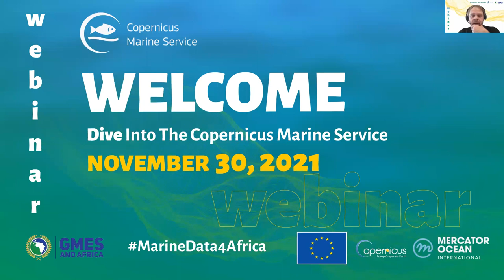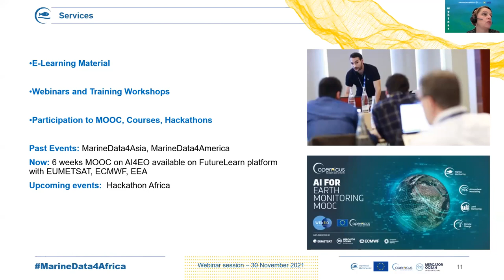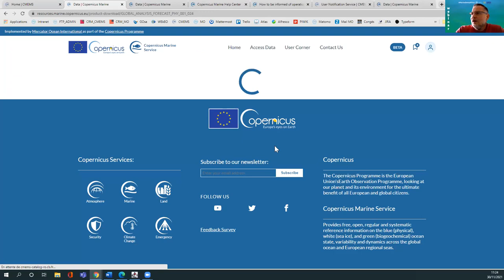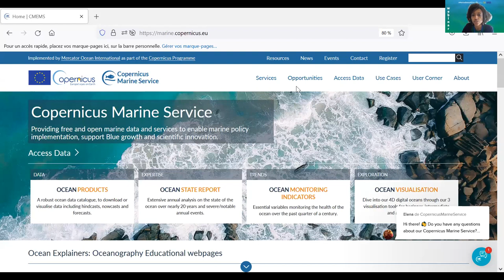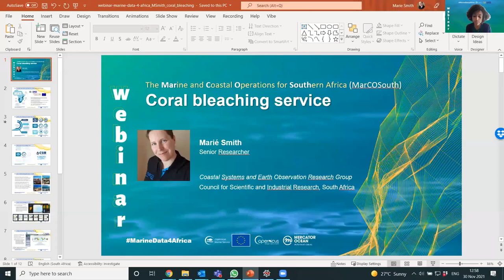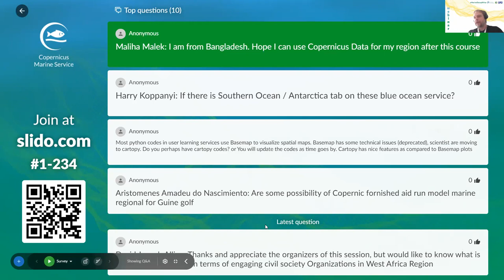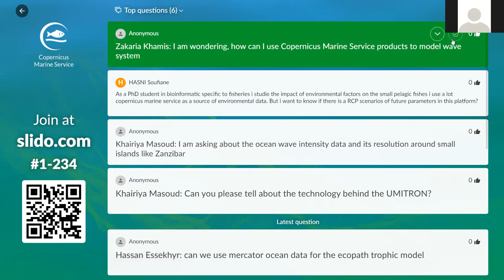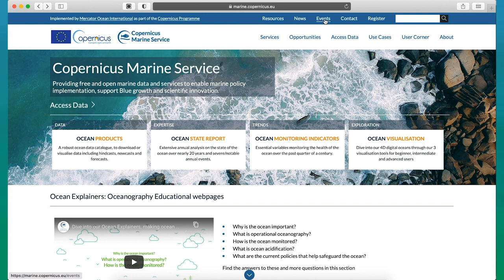MarineData4Africa - Webinar Session - 30 Nov. 2021 - Replay - English version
00:00 Welcome & Introduction - Vincent Legros - Mercator Ocean International
10:20 Copernicus Marine Introduction - Véronique Abadie - Mercator Ocean International
19:07 All you need to access the data - Cedric Giordan - Mercator Ocean International
36:40 MyOcean Viewer - Babette Tchonang - Mercator Ocean International
50:04 Use case section - Lillian Diarra - Mercator Ocean International
52:58 User Testimony #1 - Focus on a sustainable Aquaculture - Ken Fujiwara - UMITRON
01:06:25 User Testimony #2 - Focus on coastal environment - Marié Smiths - CSIR
01:15:22  User Testimony #3 - Focus on Maritime Safety - George Wiafe - University of Ghana
01:20:29 Q&A Session
01:44:22 Workshop Material announcement - Egrane Fouchet - Noveltis